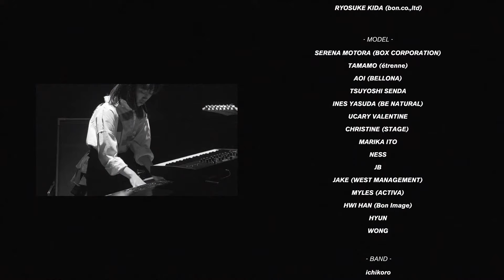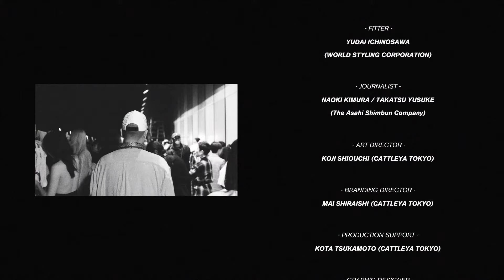BODYSONG. FALL WINTER 2018 COLLECTION | SHIBUYA Hikarie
BODYSONG.
FALL WINTER 2018 COLLECTION

SHOW : SATURDAY, MARCH 24 4PM
[ 2018/03/24 SAT.START AT 16:00 ]
SHIBUYA Hikarie Hall A
2-21-1 SHIBUYA, SHIBUYA-KU,
TOKYO, JAPAN

ー

ー

COLLABORATION BRAND
NORIKO NAKAZATO
maice
GLUCK
Knitting Machine Hack and Glitch Knit
nir

COLLABORATION ARTWORK
CATTLEYA TOKYO

ー

- BRAND SUPPORT -
MISAE AOKI (BODYSONG.)
DAISUKE KORENAGA (BODYSONG.)

- SHOW DIRECTOR -
TATSUHIKO KATAOKA (bon.co.,ltd)

- ASSISTANT DIRECTOR -
RYOSUKE KIDA (bon.co.,ltd)

- MODEL -
SERENA MOTORA (BOX CORPORATION)
TAMAMO (étrenne)
AOI (BELLONA)
TSUYOSHI SENDA
INES YASUDA (BE NATURAL)
UCARY VALENTINE
CHRISTINE (STAGE)
MARIKA ITO
NESS
JB
JAKE (WEST MANAGEMENT)
MYLES (ACTIVA)
HWI HAN (Bon Image)
HYUN
WONG

- BAND -
ichikoro

- BAND MEMBER -
SUGAR (DR)
M (KEY)
VISTA (GT)
ICHIKA (GT)
THINK (GT)
HOLY (BA)

- CONSTRACTION MANAGER -
SHUN KIDOGUCHI
(Kanai Scene Shop Co., LTD.)

- LIGHT DESIGNER -
MICHINARI MARUI (michinari Inc.)
YUSUKE FUKUDA (deco Inc.)

- LIVE PRODUCTION -
SATOSHI TAKEUCHI
(SEVEN’S ENTERTAINMENT)

- BAND MANAGER -
TATSUYA IWABUCHI
(WARNER MUSIC JAPAN Inc.)
ATSUSHI TAKAHASHI

- STYLIST -
YUDAI ICHINOSAWA
(WORLD STYLING CORPORATION)
KOJI OYAMADA
(The VOICE MANAGEMENT)

- HAIR & MAKE-UP CHIEF -
KENJI TOYOTA (SHISEIDO COMPANY)

- HAIR & MAKE-UP MANAGEMENT -
NOZOMI KIMATA (SHISEIDO COMPANY)
MARIKO SUZUKI (SHISEIDO COMPANY)

- HAIR PROPS -
AOKI

- PUBLICIST -
HIKARU SHIGA (ONEO Ltd. [PR.01])

- FITTER -
YUDAI ICHINOSAWA
(WORLD STYLING CORPORATION)

- JOURNALIST -
NAOKI KIMURA / TAKATSU YUSUKE
(The Asahi Shimbun Company)

- ART DIRECTOR -
KOJI SHIOUCHI (CATTLEYA TOKYO)

- BRANDING DIRECTOR -
MAI SHIRAISHI (CATTLEYA TOKYO)

- PRODUCTION SUPPORT -
KOTA TSUKAMOTO (CATTLEYA TOKYO)

- GRAPHIC DESIGNER -
KEITO SUZUKI (CATTLEYA TOKYO)

- PHOTOGRAPHER -
RIKI YAMADA
HIDEMASA MIYAKE

- VIDEOGRAPHER -
KOICHIRO KITASHITA (CATTLEYA TOKYO)

- CAMERA OPERATOR -
AI TOJIMA
KATSUTOSHI SAWACHIKA

- SPECIAL THANKS -
TOKYO FASHION AWARD
KANEHITO KITAYOUSUKE TOYODA (ROOSTER)
NORIKO MIYAZAKI
KAYOKO KIDOGUCHI
JUN ITO
MOE ITO
SHUN KOIDETAKAFUMI OISHI
MIHO KANEKO
KUMIKO NEGISHI
HISANO SASAKI
YUI HIGUCHI
MINA JOKOJI (JPNK)

ROOM